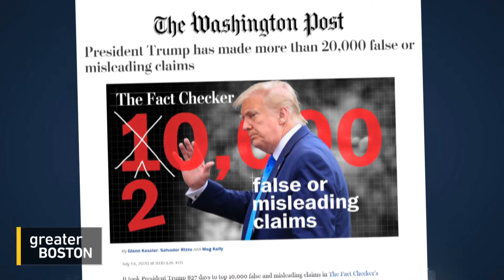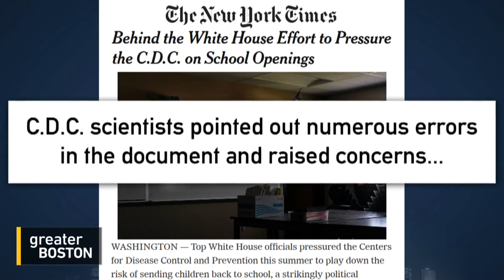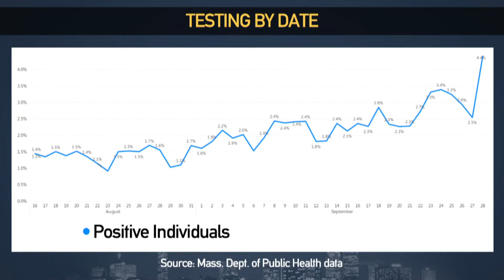How Concerned Should Massachusetts Residents Be About a Rise in Coronavirus Cases?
Massachusetts Sees Marked Rise In Coronavirus Cases, Worrying Some Health Experts
Following a recent uptick in the percent of people testing positive for COVID-19 in Massachusetts, some infectious disease experts have expressed concern about a more robust return of coronavirus in the state. Meanwhile, Governor Baker moved ahead Tuesday with the state’s reopening plan, announcing that some types of businesses may now reopen in low-risk neighborhoods. To discuss, Jim Braude was joined by Dr. Nahid Bhadelia, an associate professor at Boston University School of Medicine and an infectious disease physician at Boston Medical Center.